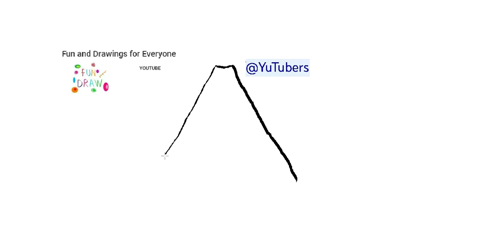Hvordan tegne et indisk telt